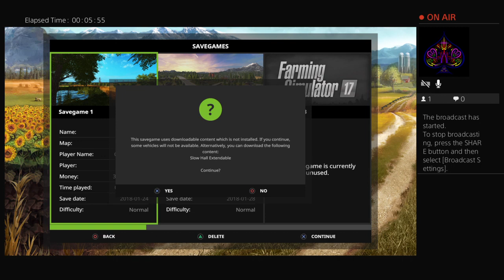CeNtErFaDeR's Live PS4 Broadcast